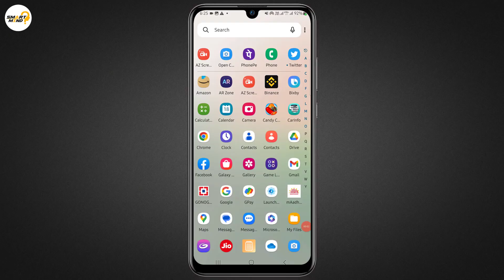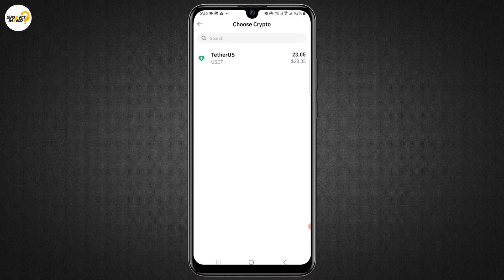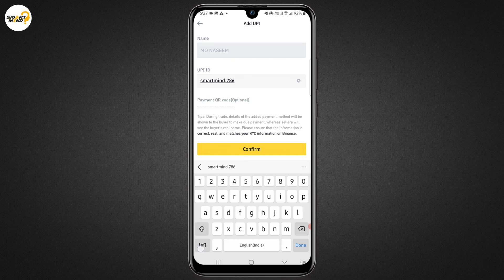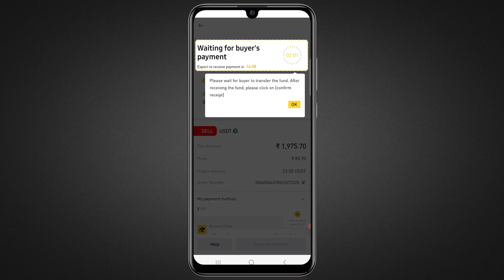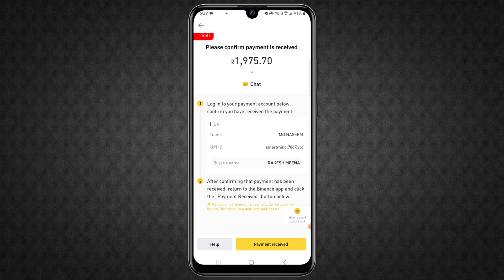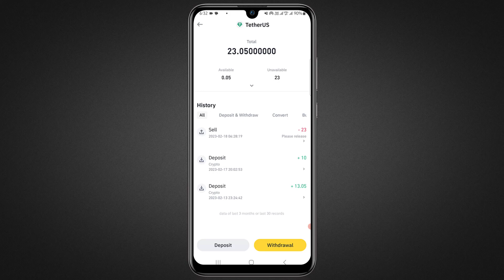how to withdraw money from binance | binance money withdrawal to bank and upi wallet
in this video i will show you about how to withdraw amout from binance to bank account or how to transfer binance wallet amount to upi wallet if you want to know more about how you can transfer your binance wallet money to your bank account so watch this video till end in this video i will showing in detail amount transfer from binance to upi wallet or bank account so lets start right now.

Video Title : how to withdraw money from binance or binance money withdrawal to bank and upi wallet

1. how to withdraw money from binance to bank account
2. how to withdraw money binance to bank account
3. withdraw from binance to bank account
4. how to withdraw money from binance
5. binance withdrawal to bank account
6. binnace app money withdraw to bank
7. transfer binance to upi wallet
8. binance money withdrawal to bank
9. binance to bank account india
10. how to withdraw from binance
11. withdraw money from binance
12. binance inr withdrawal bank
13. binance to upi me kaise transfer karte hai
14. binance to bank transfer
15. transfer binance to upi
16. binance to bank account
17. binance withdrawal bank
18. withdraw from binance